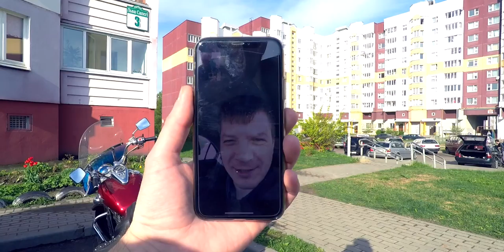Еще одно утро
погуляли с детьми